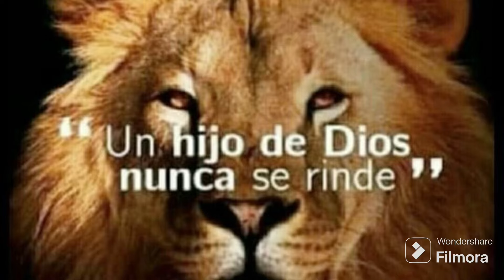Viejita pero bonita , el señor me llenó de gozo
No tengo derechos de autor